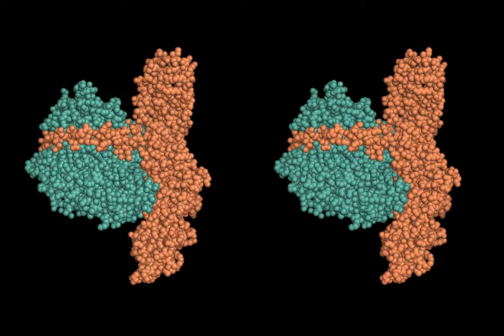Botulinum toxin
A rotation of the biological unit of the botulinum toxin.